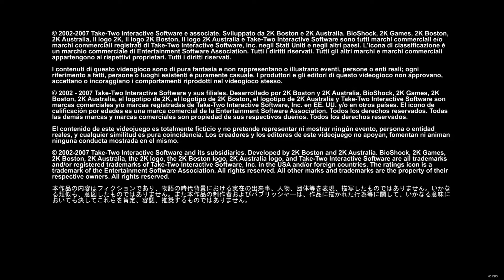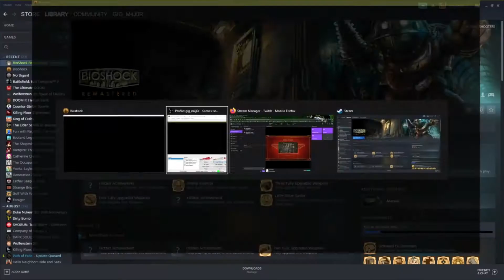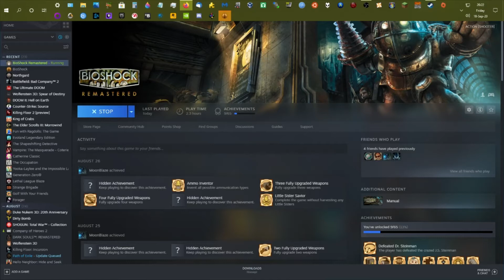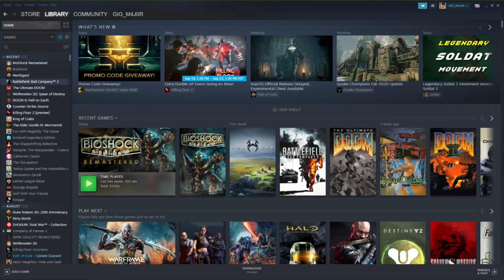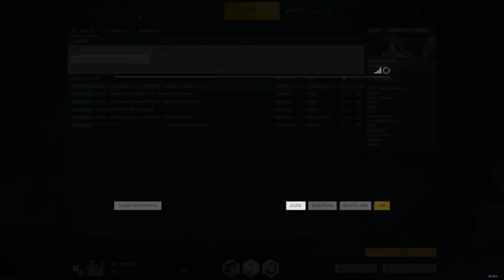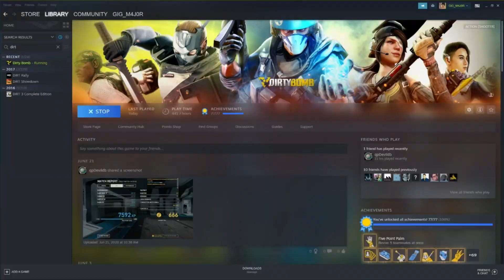Twitch (18.09.2020) BioShock Remastered - Rapture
Starting BioShock, playing Dirty Bomb for a little bit.